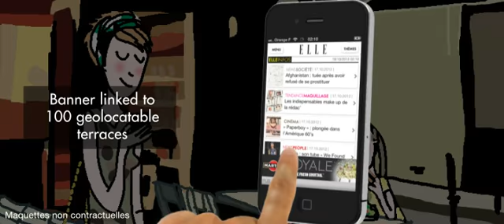Martini | LP Campaign overview